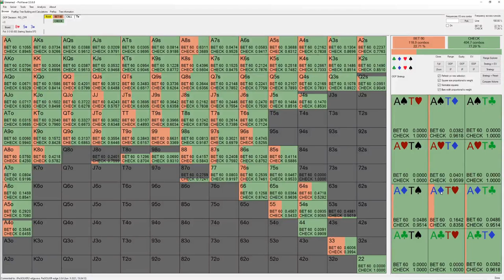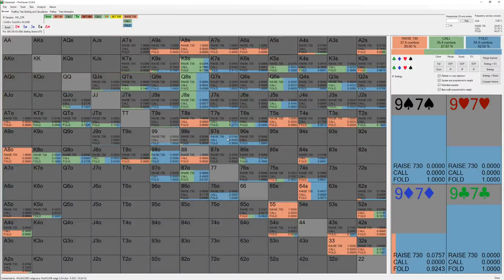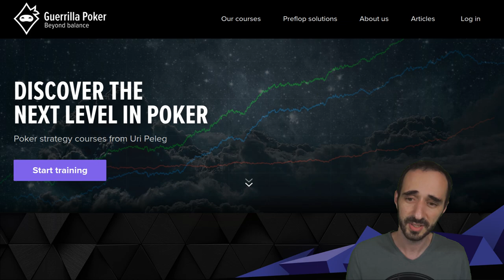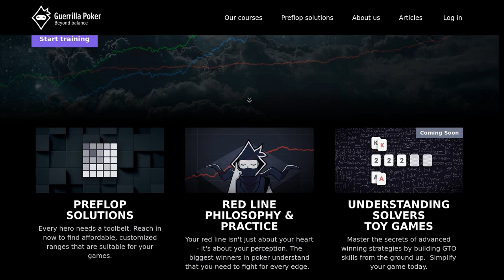The Best of the Best - OtB_RedBaron High Stakes Hand Analyses (PioSOLVER Analysis)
The monthly High Stakes Poker thread has long been a staple of the 2+2 forums - summer may be winding down, but the action on the online felt is still hot!

OtB_RedBaron has long held the crown in the high stakes hold-em world.  After some time out of the spotlight, he's back in form, and he's not afraid to put those chips in!

In this week's video, Uri continues delving into some of the best hands from past 2+2 High Stakes threads, and gives us a glimpse into the strategies and thoughts of how the poker elites play.

is now LIVE!  Come check out Uri Peleg's groundbreaking new poker strategy course, "Red Line – Philosophy and Practice", to master your red-line and learn little-known solver-approved techniques for beating even the toughest games.  Be sure to also check out our Preflop Solutions, for advanced, up-to-date ranges that are applicable to a wide variety of games. (We accept requests!)

Invest in your edge!